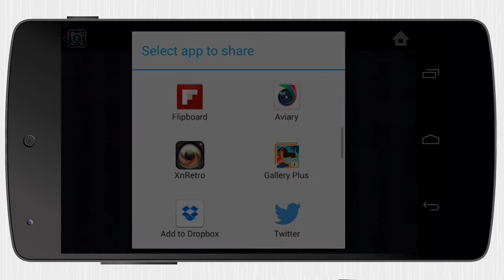XnExpress [Android] Video review by Stelapps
¡Expressate!

El equilibrio entre opuestos parece una constante de la vida. Siempre ha existido la típica persona que pide de postre un brownie con helado, pero el café con sacarina. O el clásico que lleva el reloj con la pila gastada, sin enterarse, porque aunque gasta un pedazo peluco, siempre mira la hora en el móvil. Pero hay una oposición sobre la que sí tienes la última palabra: ¿se te da mal la fotografía pero la cámara de tu dispositivo es bastante buena? XnExpress y triunfa.

Ventajas

Los mejores efectos, filtros y marcos para tus fotos.
Muy fáciles de usar, hasta un niño podría.
También puedes añadir marcos, rotación y recorte.

Desventajas

Algunas opciones están algo ocultas, ¡prueba a deslizar la barra de efectos para descubrirlas todas!

Pimp your Pics

Are your photos getting all the attention they deserve on the social networks? Don't you hate that guy who gets all the likes? Here's a little trick for you to try: XnExpress. Use a plethora of filters, add some cool effects... and look at your popularity rise :) It's easy and fun to play with all the parameters too! I had to take it away from my little sister because she was getting more likes than me...

Pros

Dozens of filters and effects to work with.
Easy and comprehensible interface, with a nice design to boot.
Save your creations and easily share them online.
Some technical options to manage for the more advanced users.

Cons

The horizontal view is highly recommended. Otherwise check that you're not missing out on vertical mode.

Einfach Schöne Fotos

Am Wochenende gehe ich mit meiner Nichte Sofia in einen Indoor-Zoo und danach ein Eis essen. Das ist mein Geburtstagsgeschenk für sie, denn die Kleine steht total auf Tiere. Natürlich muss ich an so einem besonderen Tag auch Fotos für ihre Eltern machen und da habe ich mich mal nach einer guten neuen Foto-App umgesehen ... und habe XnExpress gefunden. Das wird also der perfekte Ausflug. Im Zoo mit Sofia und einer neuen App mit der ich herumspielen kann!

Vorteile

Mehr als 20 Filter, 15 Lichteffekte und 25 Rahmen
Gutes Design und einfach zu Benutzen
Lade Fotos in die Cloud hoch oder speichere sie in verschiedenen größen auf dem Smartphone

Nachteile

Manche Zusatzoptionen sind versteckt. Tipp: Die Effektleiste nach links wegschieben.